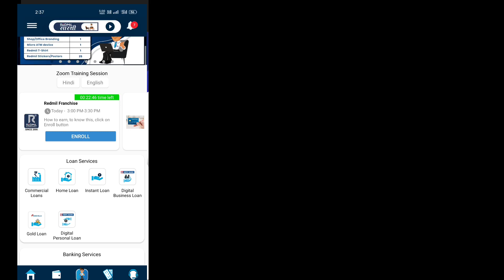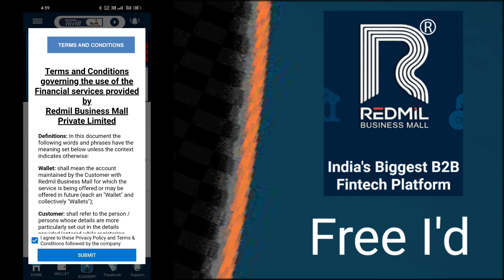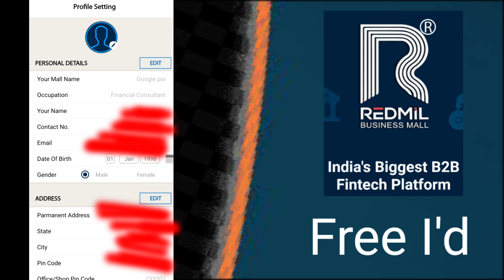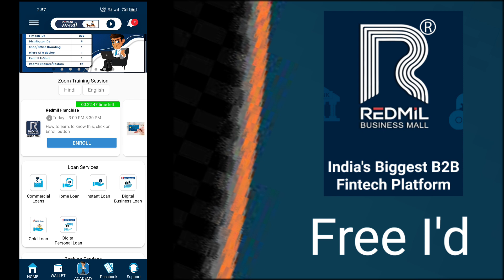redmil business mall registration free | redmil business mall subscription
axis bank csp account opening | paynearby axis bank | spice money axis bank csp | bank csp

Join India's Biggest B2B platform, "Redmil Business Mall" with more than 45+ services/Earning opportunities and become a Banking expert.

Earn minimum of Rs. 50,000 per month. Use basic Banking service for free and unlock all 45+ other services with Fintech Package of Rs. 599 + GST.

Spice money axis bank account opening live - spice money axis bank account opening

Services -
Suryoday CSP
Suryoday Distributor I'd
Rkmitra Aeps Portal
Go Payment Aeps Portal